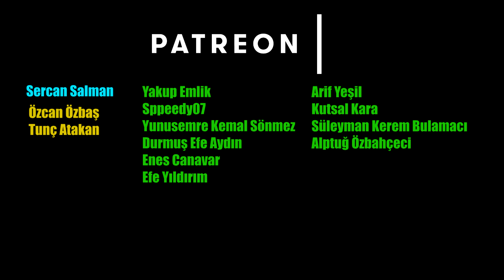Bayard: En Kompakt Fransız Kruvazörü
Bayard, her ne kadar standart Fransız araç kitine sahip olsa da onu ulustaşlarından ayıran kimi şeyler var.